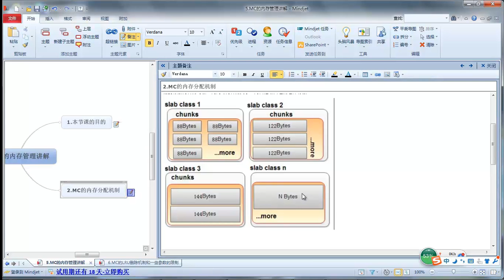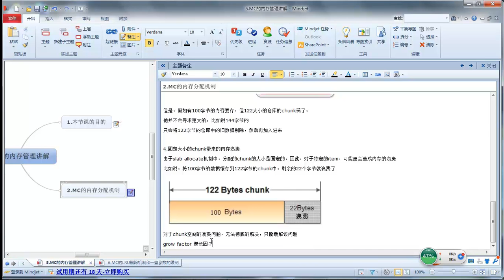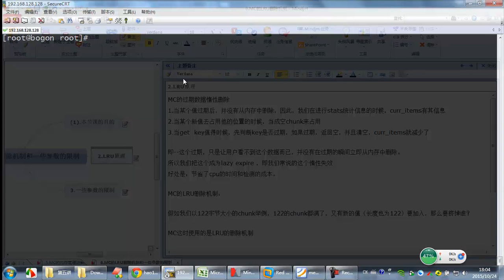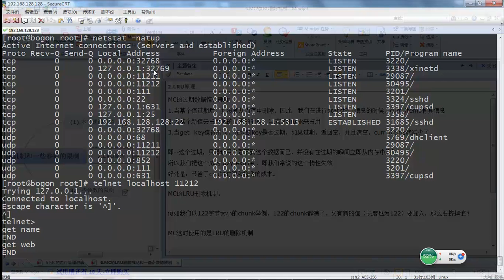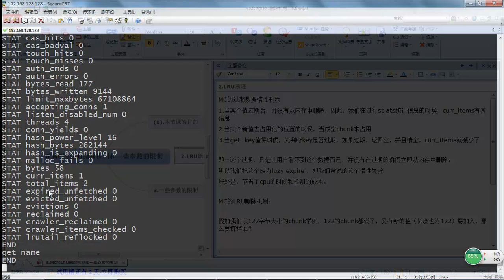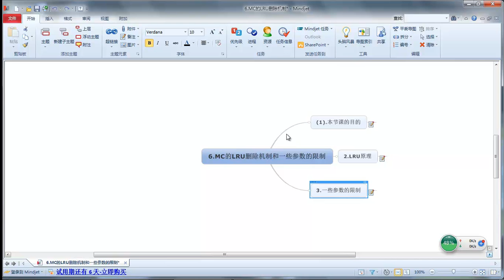MemCache6 MC的LRU删除机制和一些参数的限制